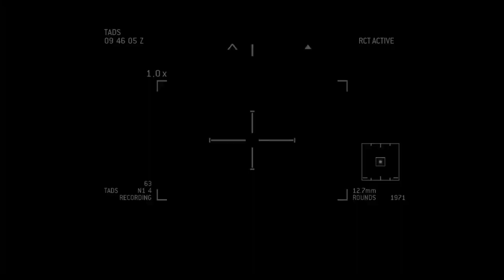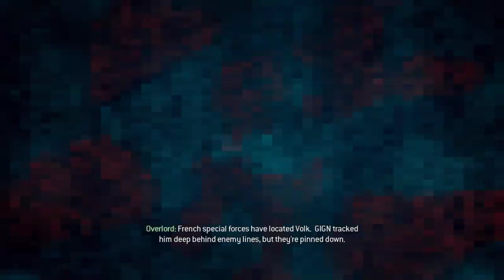Call of Duty Modern Warfare 3 (2011)(Organized) Walkthrough Gameplay 11(Amateur)